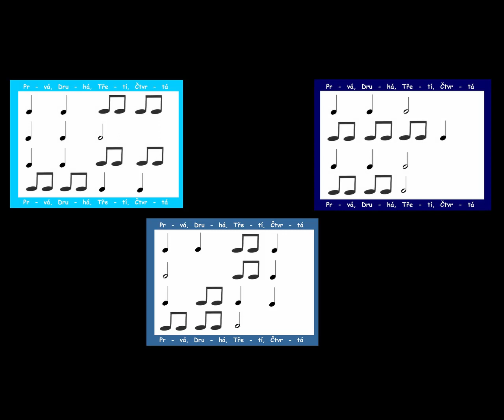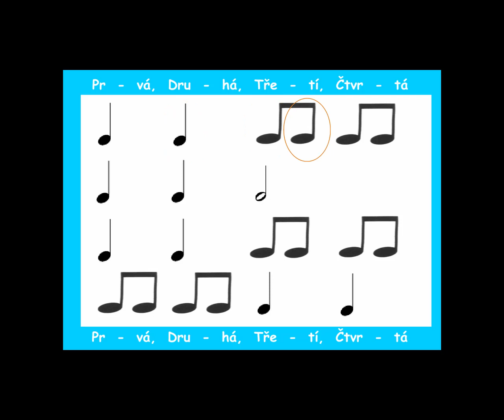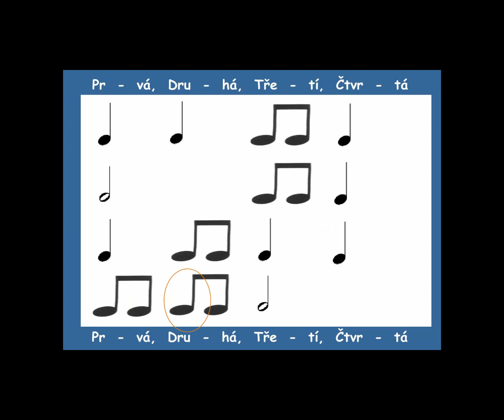Musicograma - Drunken Sailor (easy version)